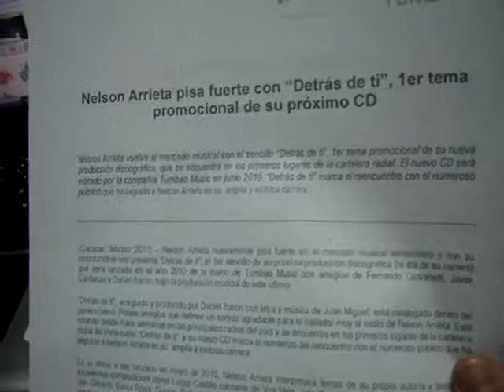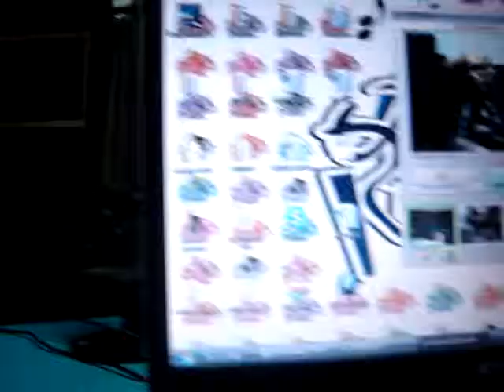Nelson Arrieta en Club 106 12 de marzo de 2010 Parte 1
Nelson Arrieta visitó el estudio de Sabor 106.5 FM para una entrevista en Club 106 con Nelson Solarte. Parte 1. Madivy Boscan y Carlos Alberto Velázquez son los productores del programa. Maracaibo, Venezuela.